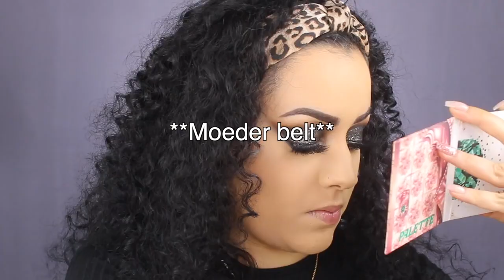1E MAKEUP TUTORIAL VAN 2020 !! BLACK SMOKEY EYE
1E MAKEUP TUTORIAL VAN 2020 !! BLACK SMOKEY EYE